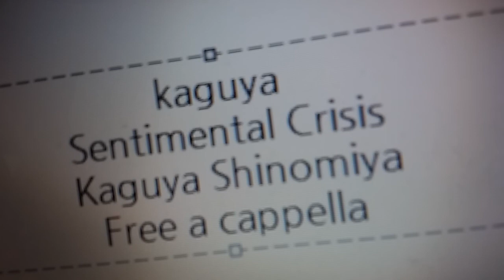かぐや様は告らせたい キャラソン - センチメンタルクライシス - 四宮かぐや Free a cappella フリーアカペラ